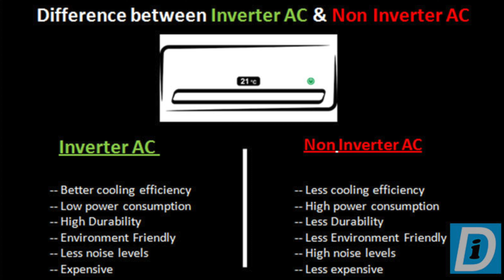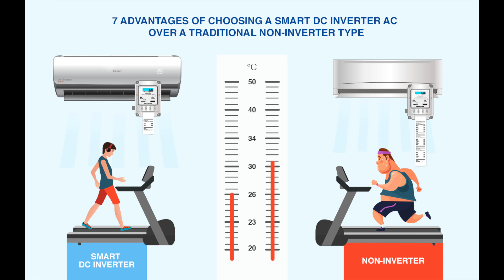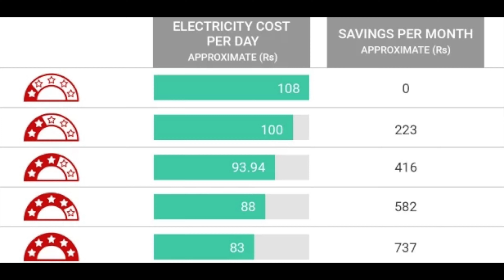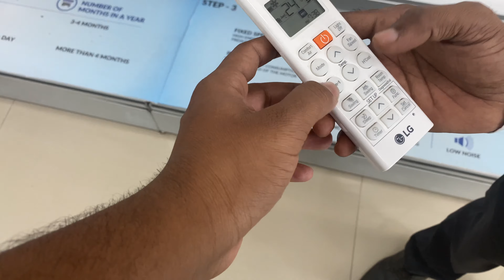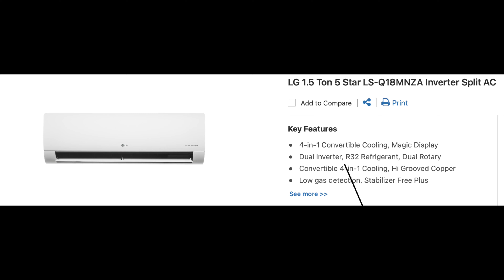BEST A/c in INDIA || COMPLETE GUIDE || TELUGU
This video is about A COMPLETE GUIDE TO BUY A NEW A/C ?